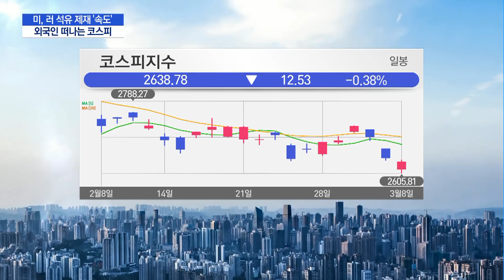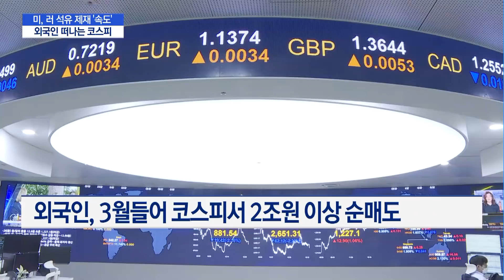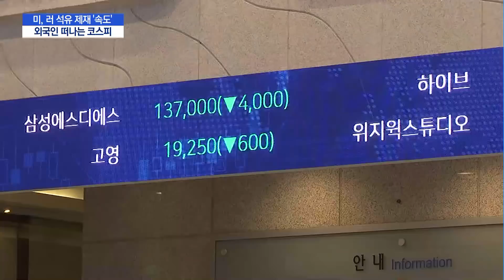유가+환율 이중고 지속…외국인, 이달들어 코스피 2조원 팔았다 / 머니투데이방송 (뉴스)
03/08 이슈&뷰

러시아의 우크라이나 침공 이후 국제원유 등 원자재 가격은 급등하고 달러화 가치가 치솟고 있습니다. 외국인은 벌써 이 달 2조원이 넘는 금액을 코스피에서 팔아치웠는데요. 러시아 석유 제재 가능성이 높아진 가운데, 우크라이나와 러시아 간 3차 협상이 소득 없이 끝나며 여전히 증시는 답답한 흐름입니다. 취재기자 연결해 자세한 상황 알아봅니다. 박소영 기자!